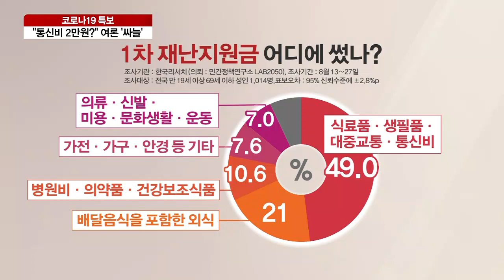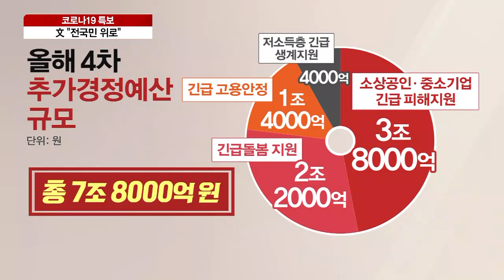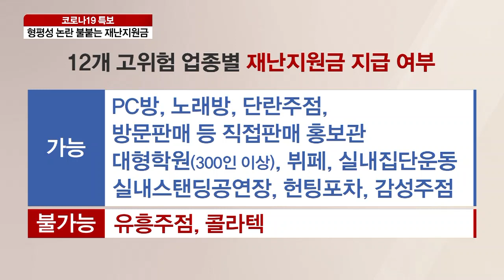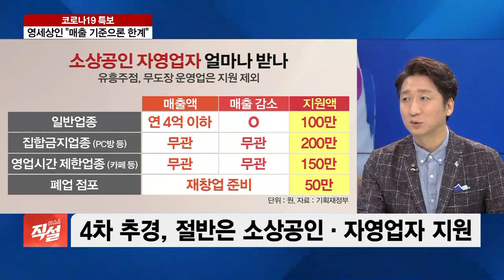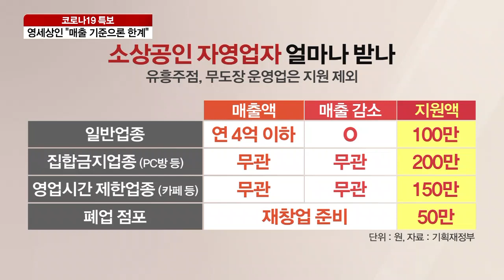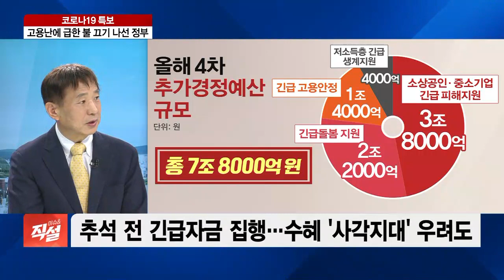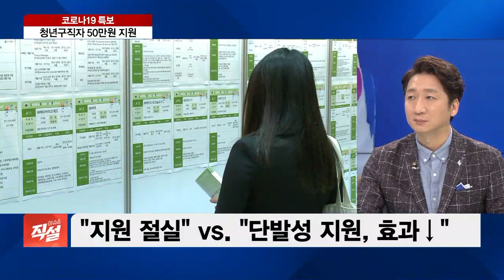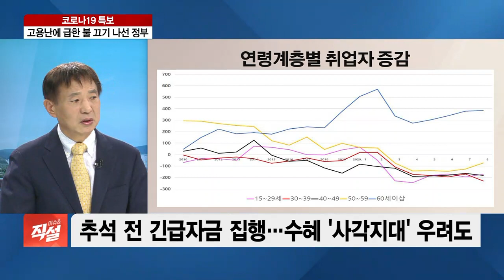[이슈& 직설] 보편지원? 선별지원?…“오락가락 정책” 논란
■ 경제와이드 이슈& '직설' - 이종욱 서울여대 경제학과 명예교수,정철진 경제 평론가

문재인 대통령은 8차 비상경제회의에서 직접 주재하고 4차 추경을 확정 발표했습니다. 정부는 4차 추경을 통해서 코로나19 피해 업종과 계층에 집중하는 맞춤형 지원을 펼치겠다고 했는데요. 그런데 이런 당초 기조와는 다르게 전국민에 통신비 지원이라는 보편적 지원도 병행하겠다고 밝히면서 혼란스럽다는 지적도 나옵니다. 4차 추경과 관련해서 전문가와 함께 꼼꼼하게 짚어보겠습니다.